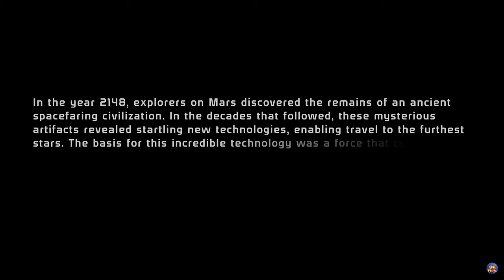Mass Effect Legendary Edition - Game Introduction - Character Creation - Let's Play - EP1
Mass Effect is one of those iconic RPG series that I used to play back when I was younger, and I have been very eager about the remake in form of the Legendary Edition! I haven't had a story-based RPG on my channel for a long time now, so I thought that I'd have a go at recording my playthrough and see how it is received by you guys in the audience. Hopefully you'll enjoy it together with me!

One person is all that stands between humanity and the greatest threat it’s ever faced. Relive the legend of Commander Shepard in the highly acclaimed Mass Effect trilogy with the Mass Effect™ Legendary Edition. Includes single-player base content and over 40 DLC from Mass Effect, Mass Effect 2, and Mass Effect 3 games, including promo weapons, armors andpacks — remastered and optimized for 4K Ultra HD.

Included Content